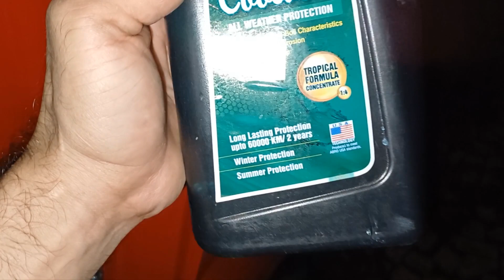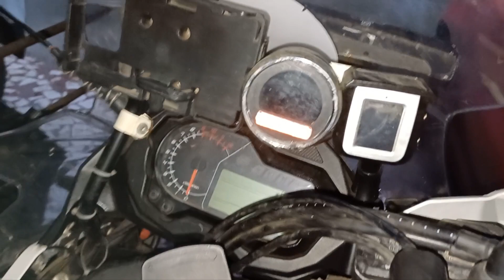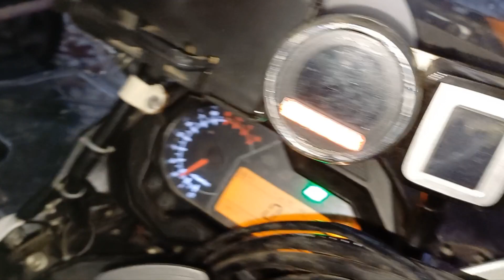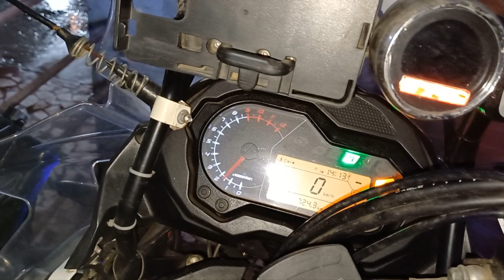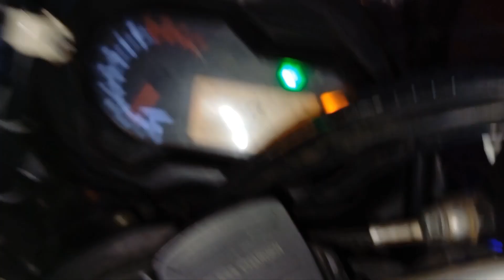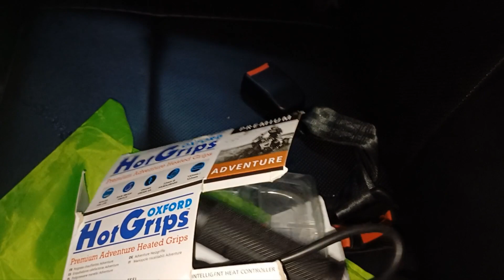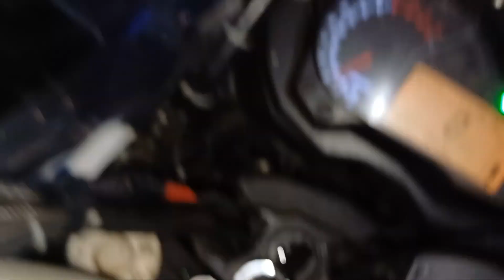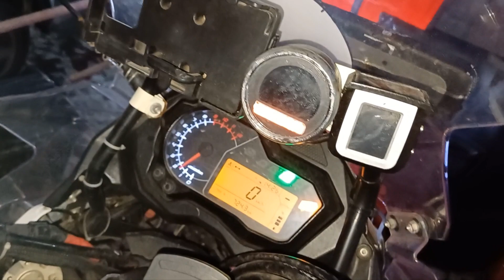DIY coolant change Benelli trk502x